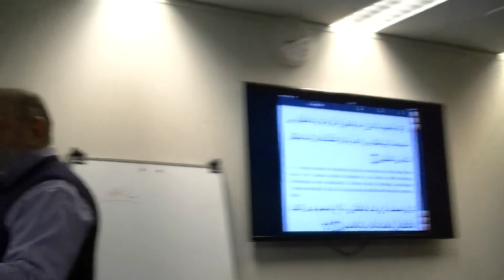Prof.Dr.Nedim Bahçekapılı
Hollanda Rotterdamda Bulunan Avrupa İslam Üniversitesi Rektörü Prof. Dr. Nedim Bahçekapılı' nın her salı akşam üniversitede yaptığı halka açık Tefsir ve Siyer Dersleri